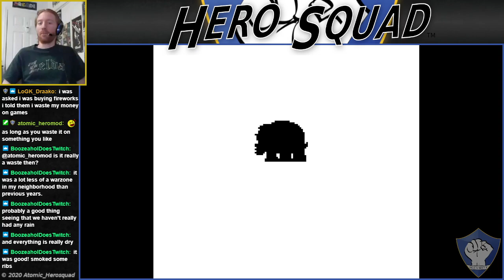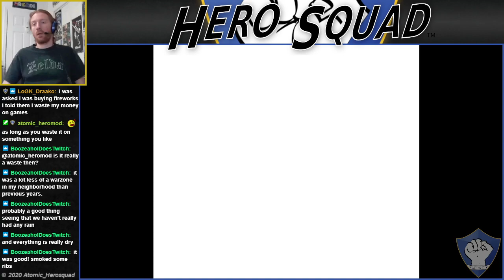Shantae: pt 14 - Raiding Risky Boots' Lair!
After being double-crossed by Risky Boots, we get advice from Uncle Mimic on how to reach her fiendish pirate lair and stop her terrible plot!
Check out the retro GBC platformer Shantae, available on the Nintendo Switch!